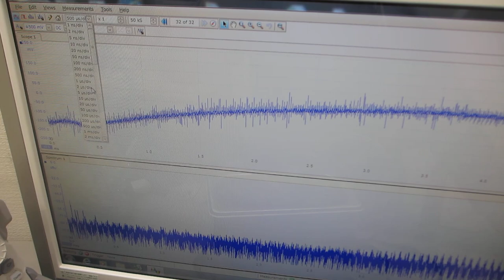オリジナル超音波プローブによる、スイープ発振制御技術ーー超音波洗浄器実験ーー（超音波システム研究所）